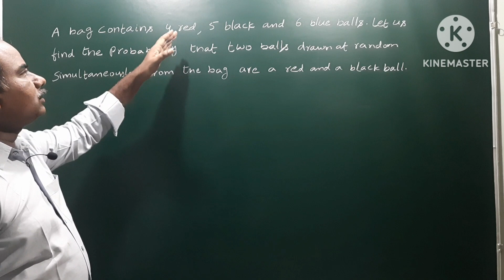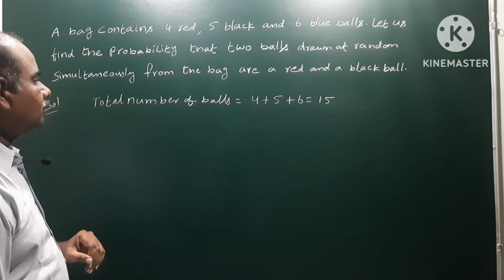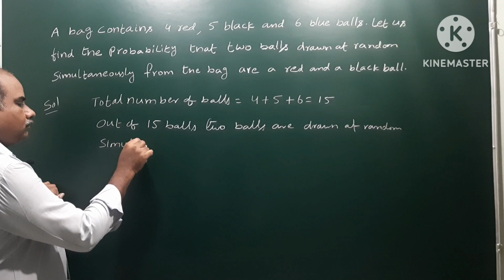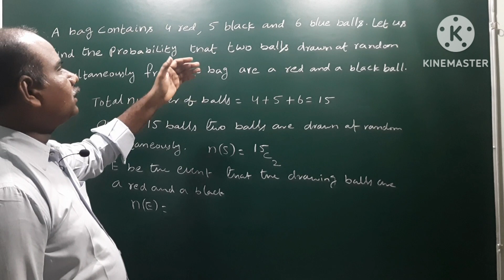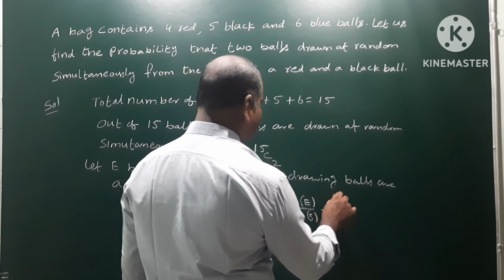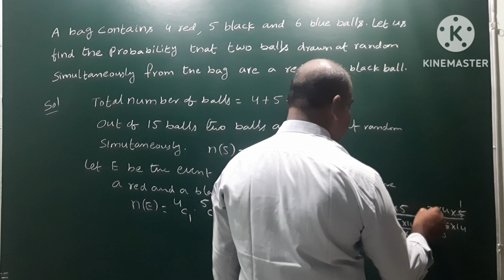A bag contains 4 red, 5 black and 6 blue balls. Find the probability that 2 balls are drawn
A bag contains 4 red, 5 black and 6 blue balls. Find the probability that 2 balls are drawn at random simultaneously from the bag are a red ball and a black ball? @EAG